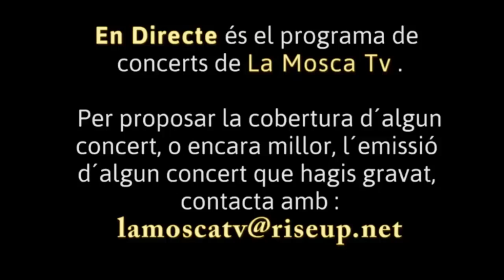En Directe (2): Radio Fanjul a Can Simon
Les Planes 25/02/2017.- Concert del trío Radio Fanjul a Can Simon. Segon programa d´En Directe, a La Mosca TV. El podeu veure cada dimarts i divendres a mitjanit.